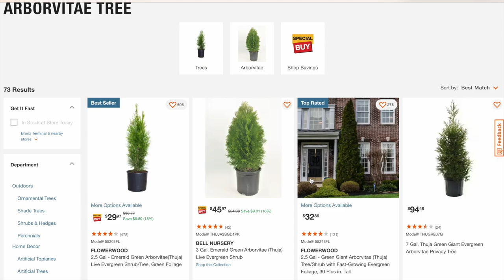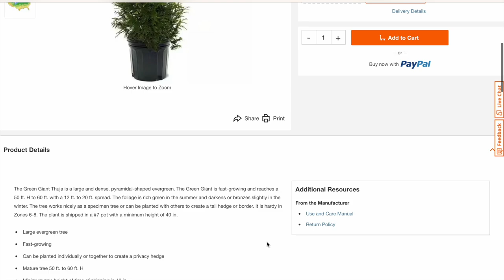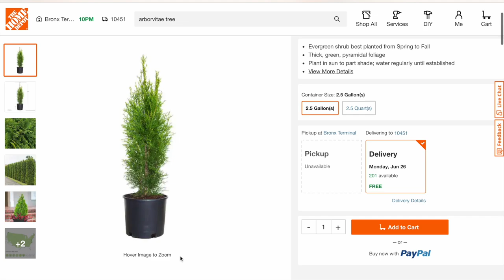Summer 2023 Patio transformation | Patio layout | Backyard ideas | Daphne's Outdoor living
Summer 2023 Porch decorate with me | Front Porch makeover | Daphne's Homescape

Hello there, I really need you help to figure out the best layout for my patio. Let's get started. xoxo

Daphne’s Homescape
591 Warburton Ave
Box #205

video chapters
00:00 - intro
00:27 - overview
03:21 - sunflower patio makeover look back
03:41 - plant update
05:56 - figuring the sectional location out
11:56 - i made my decision
14:38 - plant inspiration